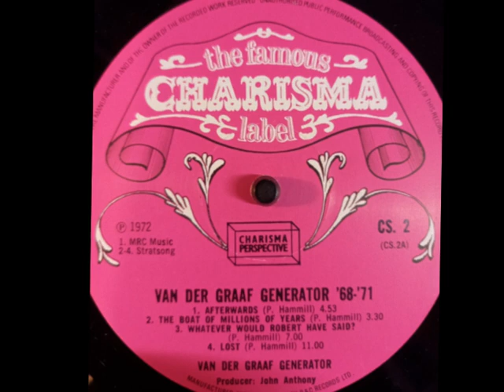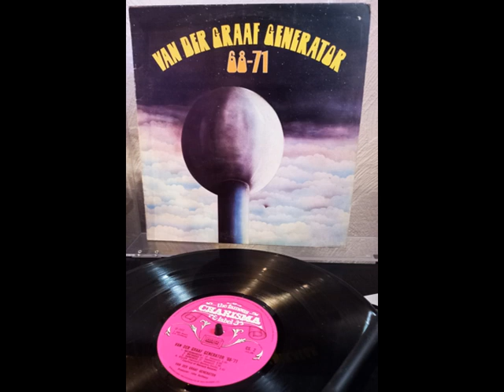"Whatever Would Robert Have Said" by Van Der Graaf Generator (and three others) 1972 "68-71" vinyl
“Whatever Would Robert Have Said?”, “The Boat Of Millions Of Years” ,”Afterwards”  & “Lost “ are SIDE ONE of Van Der Graaf Generator’s “’68-71’” compilation released in 1972. An early and very juicy compilation of pieces from their first three studio albums.
A1  Afterwards 4:53
A2  The Boat Of Millions Of Years 3:30
A3  Whatever Would Robert Have Said? 7:00
A4  Lost 11:00